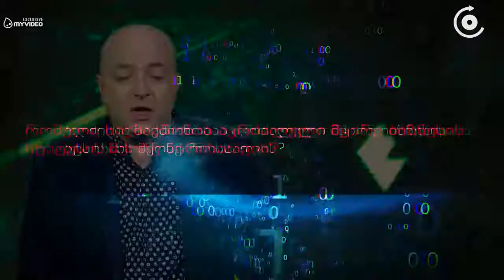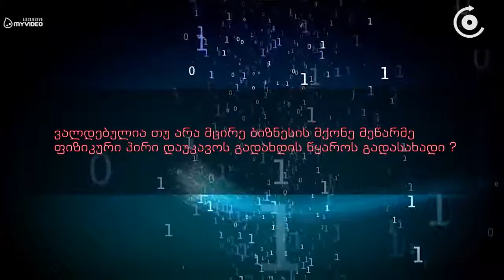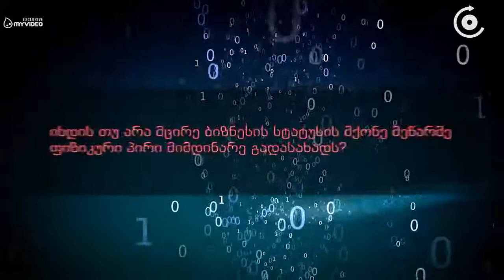სასარგებლო რჩევები - მცირე ბიზნესი - პირველი ნაწილი